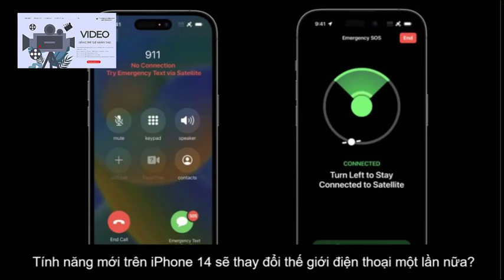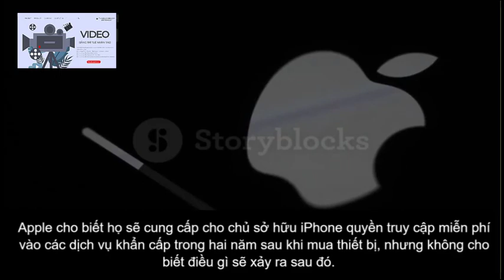Tính năng mới trên iPhone 14 sẽ thay đổi thế giới điện thoại một lần nữa?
iPhone 14 tiên phong công nghệ mới.

Lần tới khi nhận thấy mình cần gửi tin nhắn khi đang mắc kẹt ở nơi không có sóng di dộng, bạn có thể hướng điện thoại lên bầu trời, nơi các vệ tinh ở tầm thấp của Trái đất sẽ giúp gửi tin nhắn khẩn cấp, bất kể bạn cầm trên tay thiết bị gì.

Đó là viễn cảnh mà các nhà quan sát nghĩ tới sau khi Apple tích hợp công nghệ vệ tinh vào mẫu điện thoại mới nhất của hãng.

Ý tưởng khá đơn giản: Hướng điện thoại của bạn lên bầu trời, kết nối nó với một vệ tinh bay ngang qua đầu và gửi tin nhắn tới cơ quan khẩn cấp.

Bạn thậm chí có thể gửi dữ liệu GPS.

Giờ đây, các công ty khác đã sẵn sàng nhảy vào cuộc chơi, biến việc nhắn tin qua bảo vệ tinh trở thành một xu hướng mới cho thế giới điện thoại.

Avi Greengart, nhà phân tích tại công ty nghiên cứu Techsponential, cho biết: "Tôi nghĩ năm 2023 chắc chắn sẽ là năm của kết nối vệ tinh di động.

Mọi người đang làm điều đó theo những cách khác nhau".

Apple cho biết họ sẽ cung cấp cho chủ sở hữu iPhone quyền truy cập miễn phí vào các dịch vụ khẩn cấp trong hai năm sau khi mua thiết bị, nhưng không cho biết điều gì sẽ xảy ra sau đó.

Hiện tại, công nghệ bảo vệ tinh trên điện thoại chỉ dành cho trường hợp khẩn cấp và chỉ có trên điện thoại thông minh trả tiền như iPhone 14 của Apple, có giá khởi điểm 799 USD.